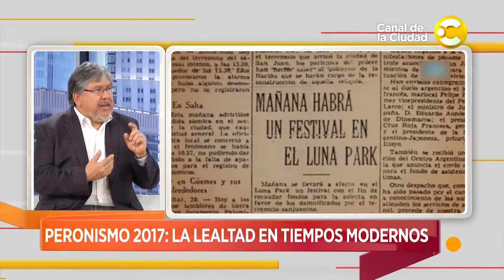El día que Juan Domingo se volvió Perón - Hoy nos toca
El día que Juan Domingo se volvió Perón. Nos visita para hablar del tema Fernando "Chino" Navarro, candidato a diputado por el Frente Justicialista en Hoy nos toca.